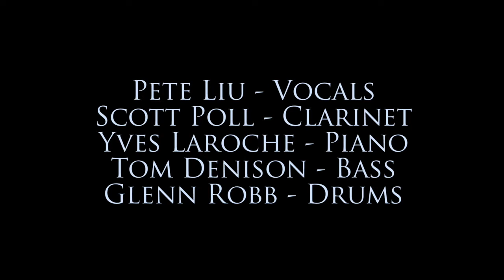The Peter Liu Quintet - "You Stepped Out of a Dream" - 2013 Ottawa Jazz Festival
The Peter Liu Quintet

Peter Liu - Vocals
Scott Poll - Clarinet
Yves Laroche - Piano
Tom Denison - Bass
Glenn Robb - Drums

2013 Ottawa International Jazz Festival

Performing:  "You Stepped Out of a Dream" (1940) - Music by Nacio Herb Brown, Lyrics by Gus Kahn

Peter Liu is a popular jazz vocalist in Ottawa, known for his warm smooth sound, creative phrasing, and engaging presence. As bandleader and as special guest vocalist for other groups, he performs across the region with some of Ottawa's finest musicians, enhancing the mood, energy, and atmosphere where he plays.

The Peter Liu Quintet was thrilled to perform for a wonderful audience at the Ottawa Jazzfest.  They played a blistering set of exciting arrangements of standards in a variety of jazz styles, and drawing a huge crowd in the atrium of the Rendez-Vous Rideau Stage.  Many thanks to all who came out to listen!